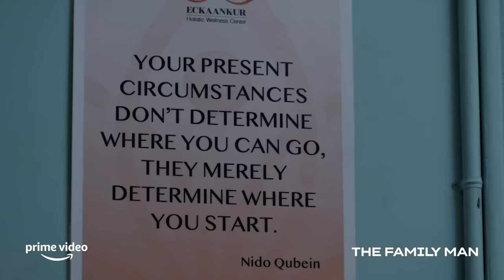Srikant Vs The Kids | The Family Man | Srikant, Dhriti, Atharv | Prime Video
Just Family man things. Let us know who you relate most to: Srikant or his kids (Atharv and Dhriti) in the series The Family Man.

About:
The Family Man is an edgy action-drama series, which tells the story of a middle-class man who works for a special cell of the National Investigation Agency. While he tries to protect the nation from terrorists, he also has to protect his family from the impact of his secretive, high-pressure, and low paying job.